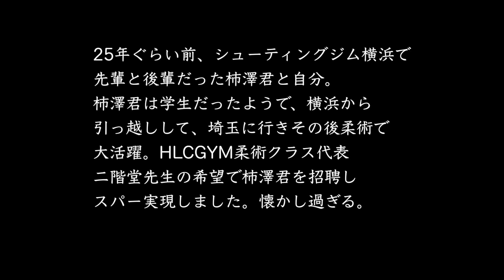【交友】柿澤剛之君とスパー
25年前にシューティングジム横浜で後輩だった
柿澤君とスパーしました。
柔術着ももう7年ぐらい着てなく笑
違和感しかなかったですが、楽しかったです。
昔話に花が咲き、あっという間の2日間でした。
今度はジムに遊びに行きますね。

【一人旅】2022年9月15日シェムリアップ初日　ថ្ងៃទី ១៥ ខែ កញ្ញា ឆ្នាំ ២០២២ ខេត្តសៀមរាប ថ្ងៃដំបូង

【カンボジア】アンコールワット 2022年9月16日　អង្គរវត្ត ថ្ងៃទី ១៦ ខែ កញ្ញា ឆ្នាំ ២០២២

【経営ジム】
HLCGYM（旭川市東光）

【経営カフェ】
BEETLE CAFE（美瑛町）
【格闘技グッズ】
晴天旭
【格闘技大会】
STYLE MMA